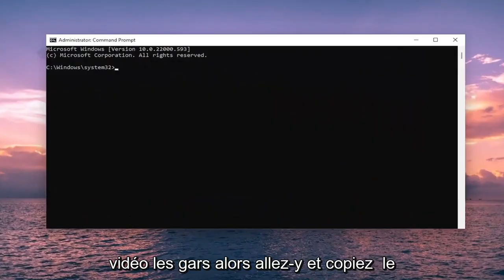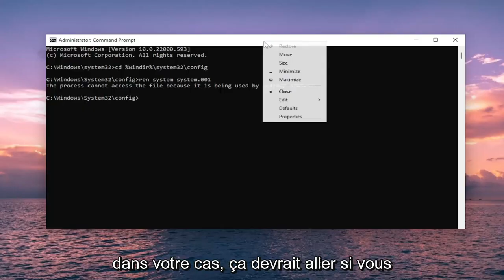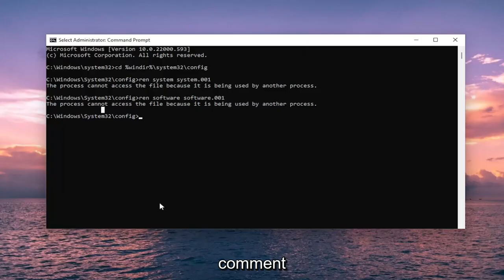Comment réinitialiser un PC qui ne veut pas se réinitialiser ?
Il y avait un problème lors de la réinitialisation de l'erreur de votre PC sous Windows 11 FIX

Commandes utilisées :
cd %windir%\system32\config
ren system system.001
ren software software.001

L'une des causes les plus courantes de l'erreur de réinitialisation est la corruption des fichiers système. Si des fichiers clés de votre système Windows 11 sont endommagés ou supprimés, ils peuvent empêcher l'opération de réinitialiser votre PC. L'exécution du vérificateur de fichiers système (analyse SFC) vous permettra de réparer ces fichiers et de tenter de les réinitialiser à nouveau.

Problèmes abordés dans ce tutoriel :
il y a eu un problème de réinitialisation de l'erreur de votre PC sur Windows 11
il y a eu un problème lors de la réinitialisation de votre pc erreur aucune modification n'a été apportée
comment résoudre un problème de réinitialisation de l'erreur de votre ordinateur
comment résoudre un problème de réinitialisation de l'erreur de votre ordinateur sous Windows 11
réparer windows 11 il y a eu un problème lors de la réinitialisation de votre pc erreur aucune modification n'a été apportée

Windows 11 offre aux utilisateurs la possibilité de réinitialiser leurs systèmes et de ramener le système d'exploitation à son état par défaut.

Ce faisant, vous pouvez éliminer divers bogues qui peuvent empêcher leur ordinateur de fonctionner correctement.

Cependant, il y a des cas où la réinitialisation de votre ordinateur Windows 11 se transforme en une tâche impossible en raison du message d'erreur : Un problème est survenu lors de la réinitialisation de votre PC. Aucune modification n'a été apportée.